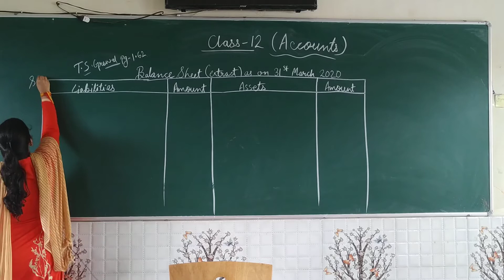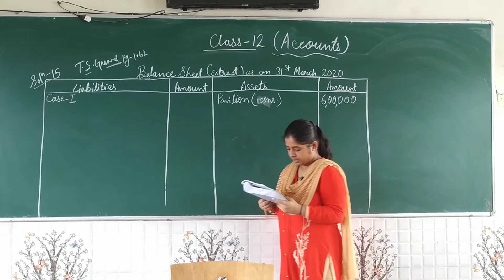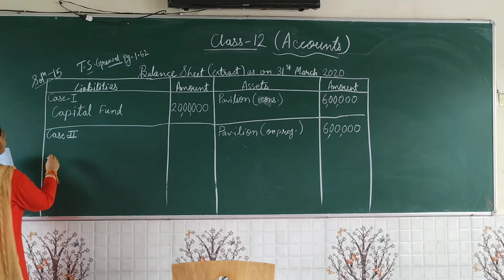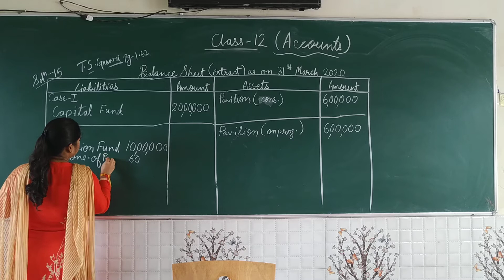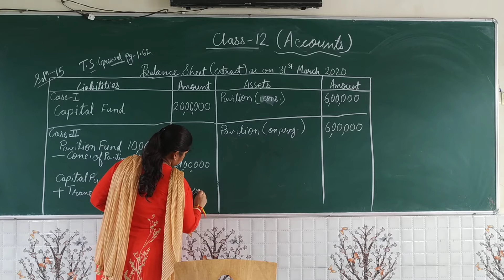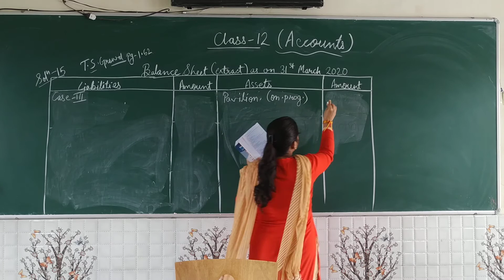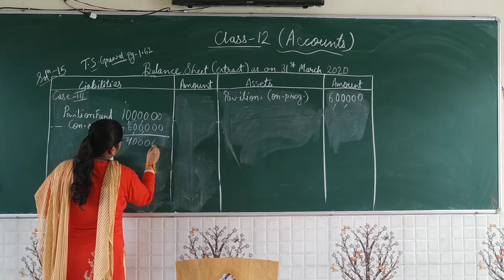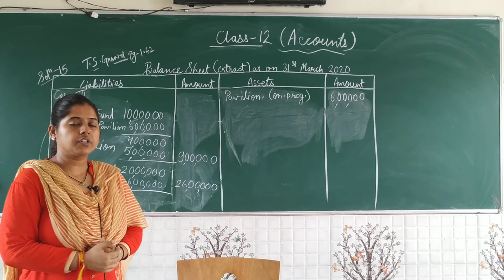Class12|| Accounts||Chapter-1 solution- 15